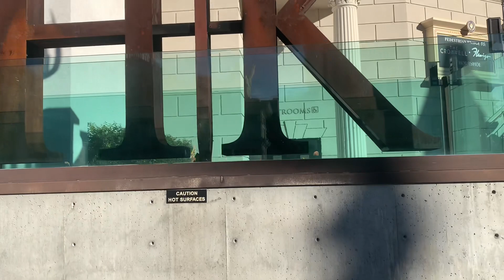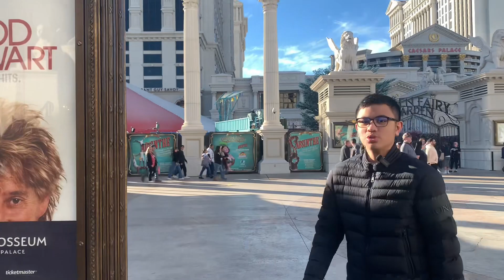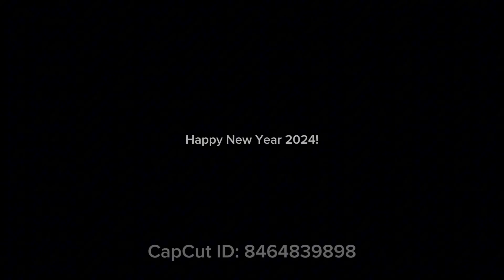JALAN-JALAN SORE DI LAS VEGAS 😃 EH, TERNYATA RAME BANGET 😱😱😱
Di video ini saya keliling di Las Vegas menuju ke Museum yang seperti di Italia, dan suasana nya ini sangat keren sekali. Enjoy! 😊